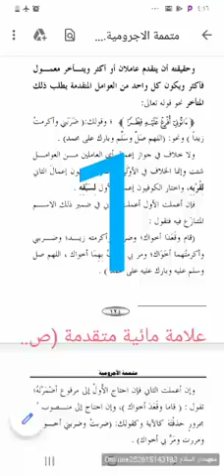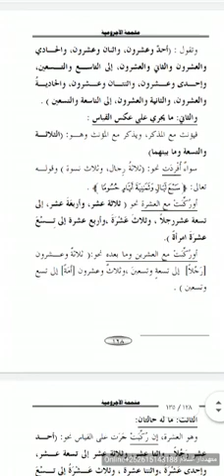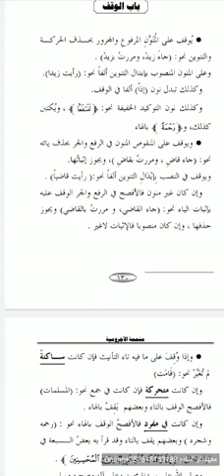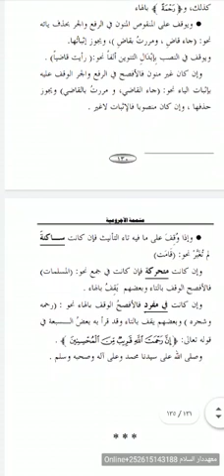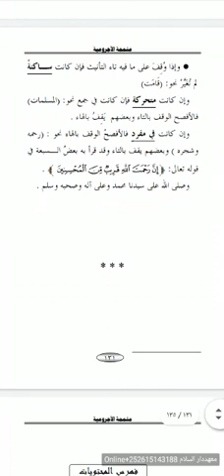Shareedaca islaamka(8)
Casharo kitaabka